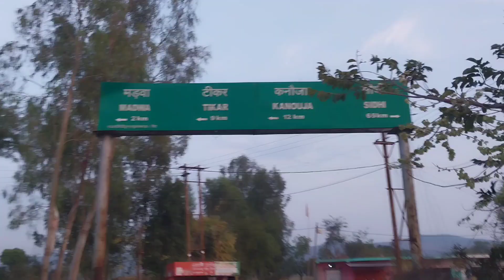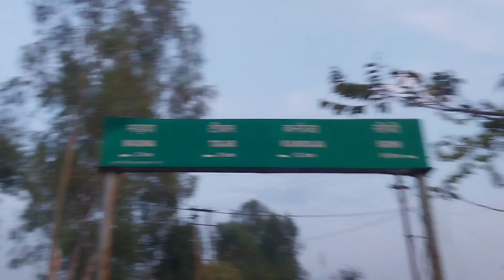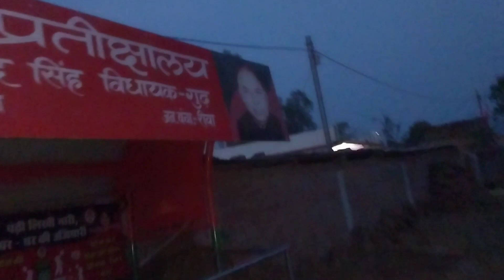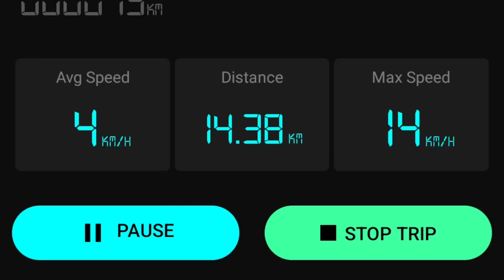आज हम चलेंगे 25 किलोमीटर देखते हैं क्या होता है / 25km walk / village walk / walk